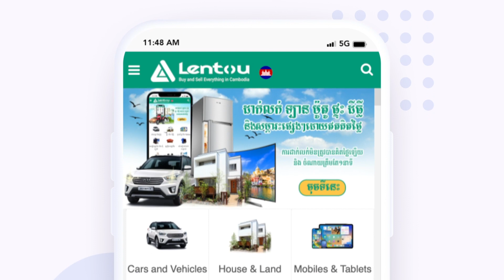Lentou Online Marketplace in Cambodia - កម្មវិធី ទិញលក់ទំនិញតាមអនឡាយដោយសេរី ក្នុងប្រទេសកម្ពុជា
ឡែនទូ ជាកម្មវិធីទូរស័ព្ទដៃដែលអនុញ្ញាត្តិអោយអ្នកទាំងអស់គ្នាអាចដាក់លក់ ផលិតផល គ្រប់ប្រភេទ ដូចជា ឡាន ម៉ូតូ ផ្ទះ ដីធ្លី កុំព្យូទ័រ ទូរស័ព្ទ គ្រឿងអេឡិចត្រូនិច គ្រឿងសង្ហារឹម តុទូ  និងសម្ភារះផ្សេងៗជាច្រើនទៀត។ លោកអ្នកក៏អាចធ្វើការប្រកាសដំណឹងជ្រើសរើសបុគ្គលិក ជាមួយ ឡែនទូ ផងដែរ។

ឡែនទូ នឹងនាំការដាក់លក់របស់លោកអ្នក ទៅកាន់មនុស្សទូទាំងប្រទេសកម្ពុជា ធ្វើអោយការលក់សម្រេចបានយ៉ាងឆាប់រហ័ស។

Lentou.com is a one-stop shop for a wide range of Mobile Phones, Cars, Homes, Jobs, Local / Home Services, Bikes, Electronics, Appliances & Furniture. Experience the comfort of buying & selling with online transactions & doorstep delivery.

How to sell on Lentou?

1. Register
Register using your e-mail and phone number (or do it via Facebook or Google). Make sure you’re entering a correct phone number, so your clients could reach you!

2. Make photos of your item.
Feel free to make a lot of photos using your smartphone. Make sure they show your item in the best light.

3. Press SELL .
Choose a proper category, upload your photos and write a clear title and full description of your item. Enter a fair price, select attributes and send your advert to review!

4. Answer the messages and calls from your clients!
If everything is ok with your advert, it’ll be on Lentou in a couple of hours after sending to moderation. We’ll send you a letter and notification when your advert goes live. Check your messages and be ready to earn money!